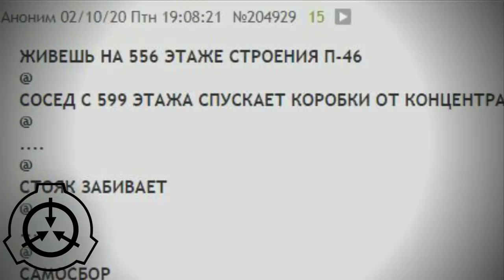Погружение в Самосбор